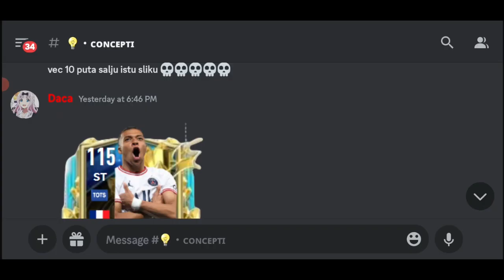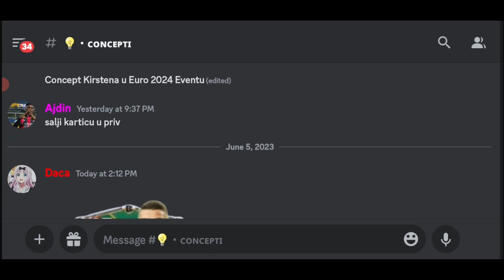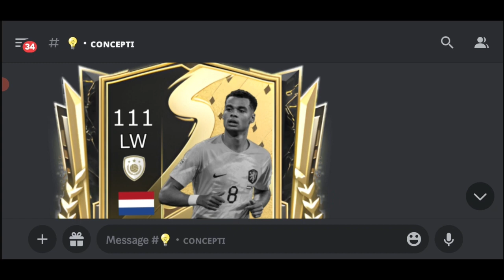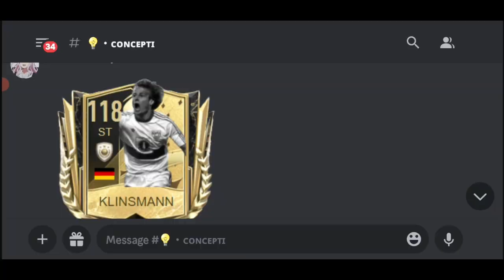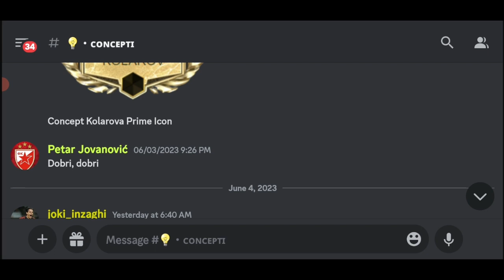OVO SU PROFESIONALNE KARTICE... OCJENJIVANJE VAŠEG KONCEPTA... FIFA MOBILE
- Dobrodosli svi na novi video kanala BERA - FIFA Mobile !!!

U ovom videu smo gledali koncepte igrača za fifu mobile koje ste vi slali na naš discord server.

-UŽIVAJTE !!!